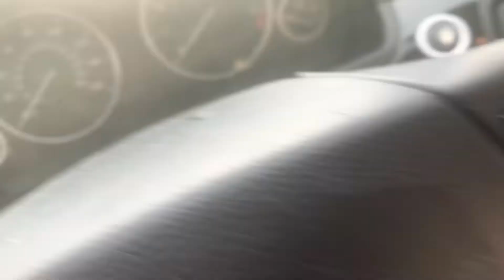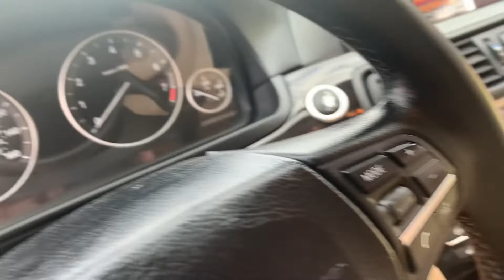BMW 535i Deep clean interior detail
This is everything that came with the package Interior: Steamed & Shampooed, Headliner Included, Seats, Rubber Floors Mats Removed & Pressured Washed, & All Hard Plastics/ Leather Dressed. I also did disinfectant cleaning here is what we do at BMAD interior and exterior details on all makes and models.

Exterior Services
✅Hand Wash🧼
✅Wax
✅Buff & Polish
✅Paint correction
✅Water Spot Removal
✅Scratch Removal
✅Scratch Repair
✅Swirl Mark Removal
✅Ceramic Coatings
✅Ceramic Coating on Wheels
✅Chrome Polish
✅Black Plastic Trim Restoration
✅Headlight Restoration
✅Decal And Sticker Removal
✅Engine Bay Detail
✅Much More

interior Service’s
✅Full Vacuum interior
✅Shampoo interior
✅Deep Super Clean Interior
✅Steam Clean Interior
✅Ceramic Coat Interior
✅Pet Hair Removal
✅Stain Removal
✅Odor Removal
✅Mold Removal
✅White Water spot Removal
✅Headliner spot removal
✅Much More

🌟-Multi Vehicles Discount-🌟

🏎🧼-Mobile detailing services
We Detail Anything on wheels 🚛Semi trucks , RV ,Sprinter Vans, Fleet washing, Dealerships ,Atv’s ,motor cycles.

 Availability 7 days a week.

🌟-Must book at least 1 day in advanced.

🌟-Multiple Packages to choose from to fit anyone’s budget

Broussard’s mobile Auto Detailing

Add Broussard’s mobile auto detailing Facebook

bmad777

Broussardsmad77

Broussardsmad777

Follow us on Google my business
Follow us on google maps

DEWALT 20V MAX Compact Cordless Drill/Driver Kit - Lithium-Ion - 1/2 inch (DCD771C2)

Hiware 4 Pcs Drill Brush Car Detailing Kit with Extend Attachment, Soft Bristle Power Scrubber Brush Set for Cleaning Car, Boat, Seat, Carpet, Upholstery and Shower Door - White

Nurkul 11 Pieces Auto Detailing Brush Set for Cleaning Wheels, Interior, Exterior, Leather, Including 6 pcs Premium Detail Brush (White), 3 pcs Wire Brush and 2 pcs Automotive Air Conditioner Brush…

BISSELL® Little Green® Pro Portable Carpet Cleaner with Disinfectant Formula, 3194

Ridgid WD4070 4 Gallon Portable Vacuum

Superclean 101723 1gal. Super Clean Degreaser

PORTER-CABLE Air Compressor, 6-Gallon, Pancake, Oil-Free (C2002)

Cretee 1L Car Cleaning Gun Foamaster Washing Cleaner Kit with 2 Set Nozzle Sprayer Connector(8 Atmospheric Pressure Needed)